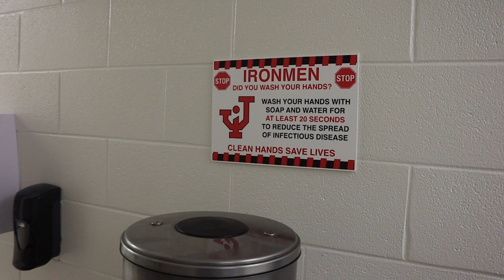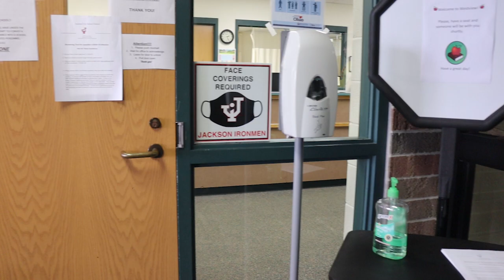Westview Elementary 2020-2021 Open House